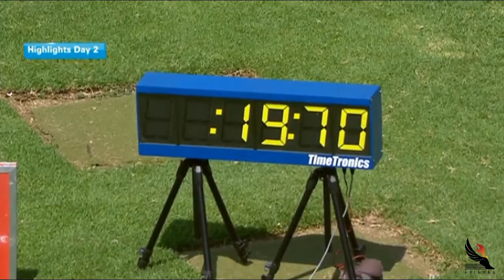Clarence Munyai breaks SA 200m RECORD 19.69sec during semi-final - 2018 SA Senior Championships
On 16 March 2018 Clarence Munyai broke the South African 200m record with a time of 19.69sec. It put him at number 10 on the all-time list at the time. Clarence is a member of the Grigora Training Group since 2015 when he was still a learner from the TuksSport High School until 2021.

Race result (wind: -0.5)

Semifinals - Heat 1
1. Clarence Munyai      19.69 (SA Rec)
2.  Roscoe Engel          20.52
3.  Thando Dlodlo        20.55
4.  Kyle Appel               21.03
5.  Sethabi Oratile        21.38
6.  Casper Lotter          21.80
7.  Katlego Magwai     22.15